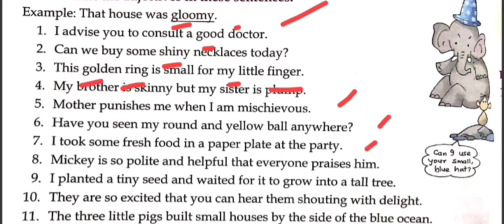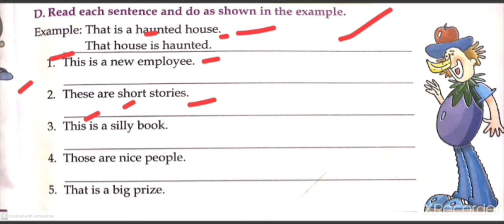Adjectives।। Part-1 ।। Kinds of Adjectives।।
play list English grammar

Paliwal Vandana 💐💐